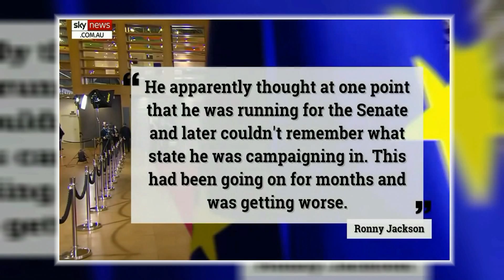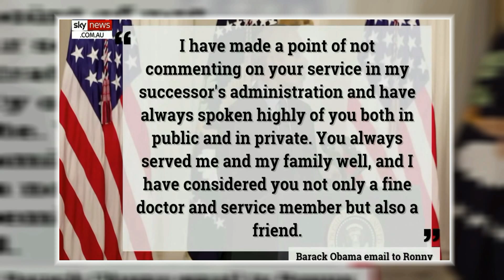Obama shows us all who and what he really is.